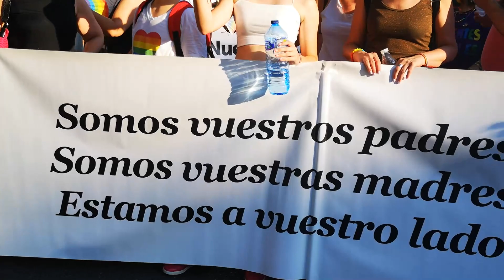Ni un paso atrás Diversidad es Igualdad desfile del Orgullo en Madrid por los derechos LGTBIQ+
El día del Orgullo Gay en Madrid se celebró, como ya es tradición en junio. A finales de mes, la capital española será el epicentro de esta celebración que tiene como motivo principal visibilizar a los distintos colectivos, buscando la igualdad y dignidad de las personas.

España es uno de los países donde el Día del Orgullo Gay se vive con más efusividad. La gente sale a las calles a reivindicarse y es una jornada de celebración, a diferencia de otros países, que ven a este día como conmemoración de la lucha por los derechos de este colectivo.